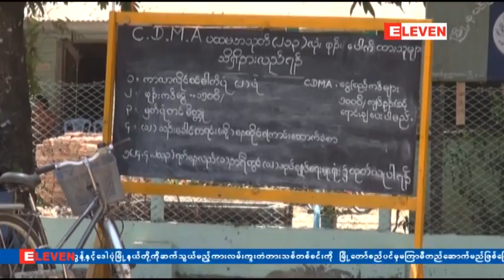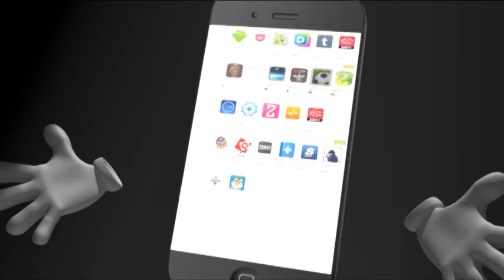က်ပ္ ၁၅၀၀တန္ MPT ဆင္းကတ္မ်ားကုိ ဒီဇင္ဘာလကုန္အထိ ကတ္ေပါင္းငါးသန္းေရာင္းခ်မည္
က်ပ္ ၁၅၀၀တန္ MPT ဆင္းကတ္မ်ားကုိ ဒီဇင္ဘာလကုန္အထိ ကတ္ေပါင္းငါးသန္းေရာင္းခ်မည္၊ ဆင္းကတ္သန္း ၆၀အထိေရာင္းေပးႏုိင္ဟုဆုိ